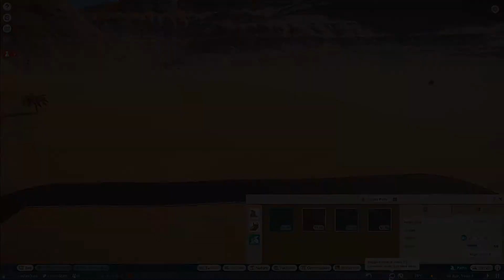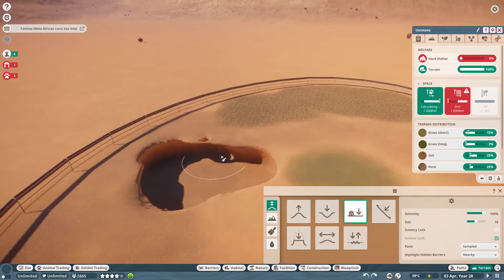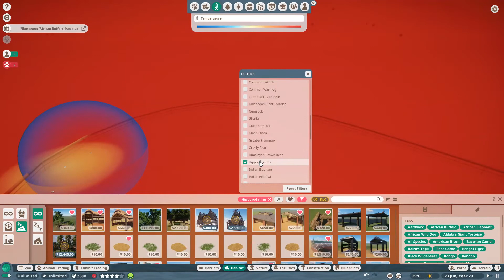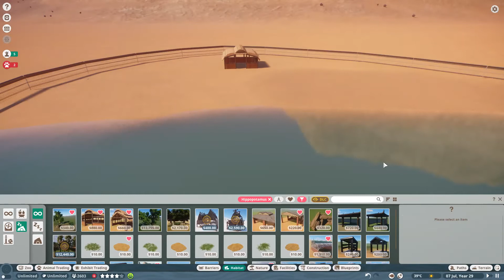Planet Zoo -Part 25- Hippo Habitat part 2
Today we're finishing up the Hippo Habitat. I hope you all are enjoying this series! I'll see you guys in tomorrow's episode.